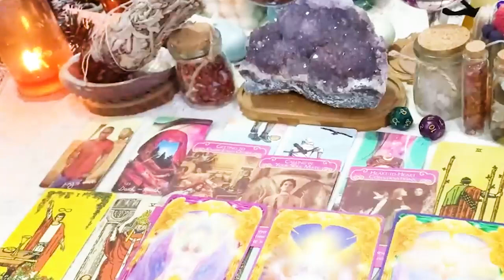VIRGO SEPTEMBER 2023 - TWO THINGS ARE COMING: ONE Surprise And ONE Miracle VIRGO LOVE TAROT READING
VIRGO SEPTEMBER 2023 - TWO THINGS ARE COMING: ONE Surprise And ONE Miracle VIRGO SEPTEMBER LOVE TAROT READING
Hello!!!